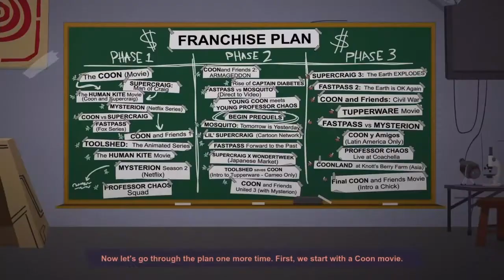South Park The Fractured but Whole The formation of the Freedom Pals